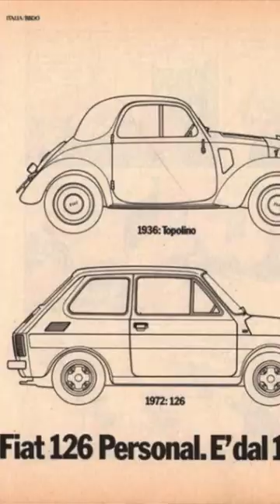FIAT 126 in 60 secondi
Vediamo la FIAT 126 in 60 secondi.